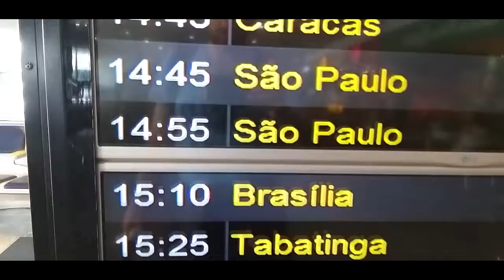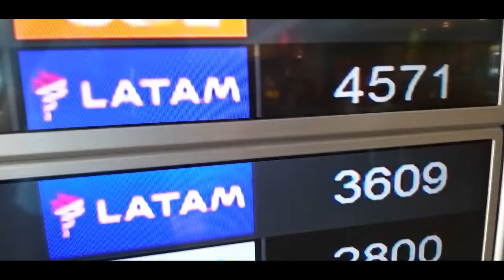Sonho de comediante Parte 1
Tudo começou com este palco aqui, eu mesmo quem o fiz de palletes, i primeiro show na garagem da minha casa foi em Novembro/2017.

Resolvi gravar uma das minhas viagens a São Paulo, " Sonho de Comediante" , essa filmagem foi realizada em Fevereiro de 2020 onde viajei a Cidade da garoa para realizar 4 shows de Stand Up Comedy.

Se você curtiu o vídeo , aproveite e compartilhe que logo vira o segundo video.
E deixe aqui seu comentário do que você gostaria de ver no próximo video

Agradecimentos especias ao Guto Andrade ( cia do stand up ), Jeferson Farias ( o ceguinho da praça é nossa ) e Michel Matos ( comediante e sócio do Hilarius comedy ).